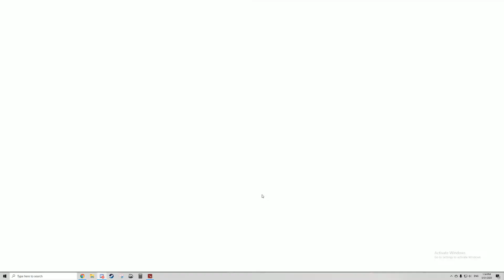1MMR APE Rage.